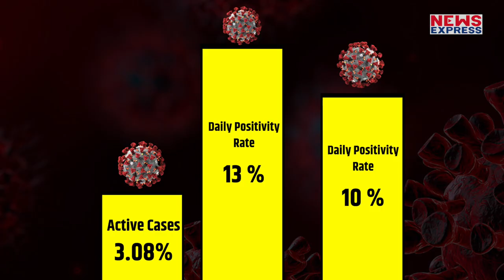जानिए वो कौन सा 1 काम है जिससे Corona Third Wave की रफ्तार पर ब्रेक लगेगा।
देश में कोरोना की तीसरी लहर का कहर डंपर स्पीड के साथ बढ़ रहा है। इस तरह महज 6 दिनों में ही कोरोना के नए केसों के आंकड़ा 150 फीसदी तक बढ़ गया है।

Producer- Neyaz